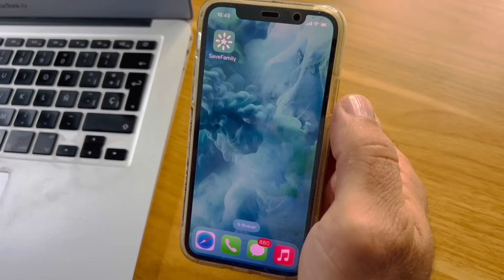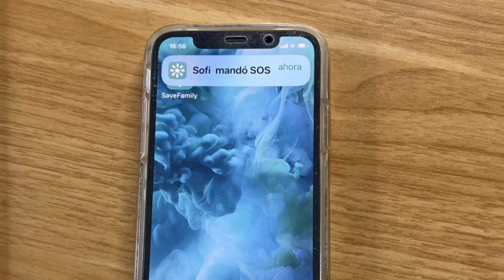ESCAPAMOS DE UNA CARCEL DE CARTÓN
Mika y Sofi tienen que escapar de una Prision de Carton
💣El nuevo smartwatch con GPS y llamada de SaveFamily: SAVEWATCH PLUS 👉🏻
• El primer smartwatch para niños completamente personalizable para que los peques
elijan el que más se ajusta a su gusto
• Con Whatsap seguro!!! Los padres gestionan de la app gratuita la descarga de
aplicaciones en el reloj
• Comunicados siempre: Llamadas, videollamadas, Chat, Bluetooth, Wi-Fi
• Diversión para los peques: Música, Videos, Fotos, Juegos, Emojis